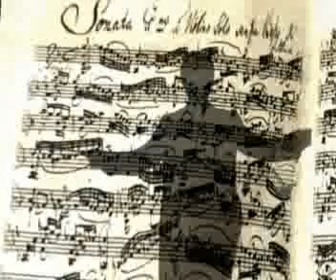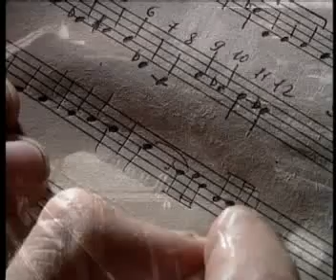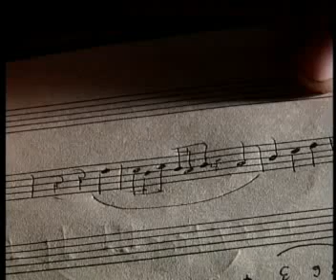Mikhail Glinka in Spagna Part 1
Art work of Michael Kliuiev - regista
about Glinka's residence in Spagna